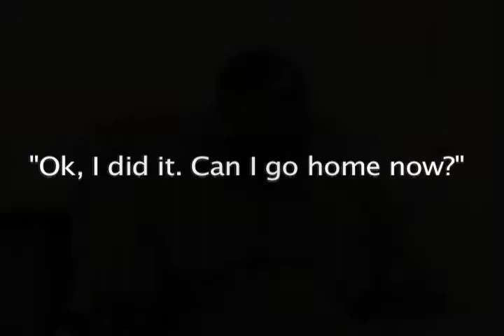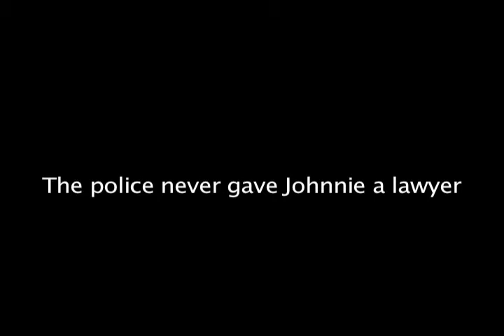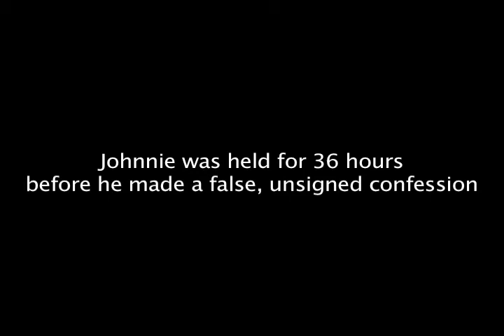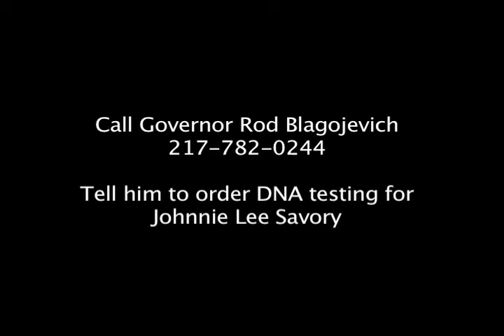Part 1 Coerced into a false confession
Johnnie Lee Savory describes how he was tortured into making a false, unsigned confession.  To find out more about Johnnie Lee Savory, go to his blog